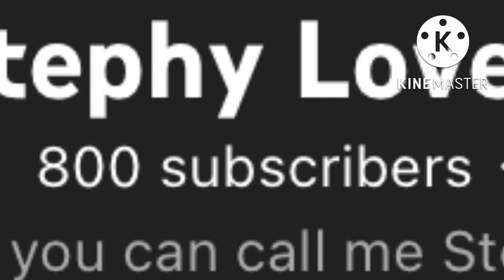What do I name this